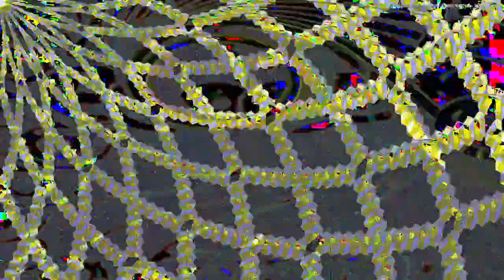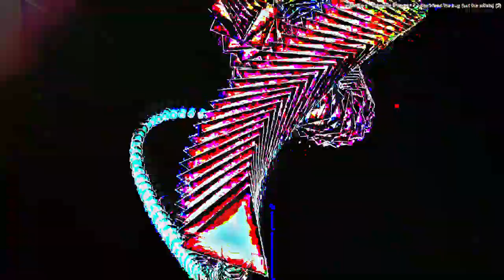[EPILEPSY WARNING] Movie 24 02 25 13h51m28s